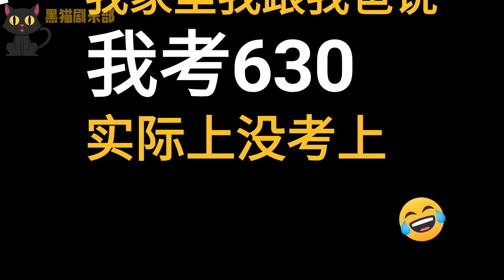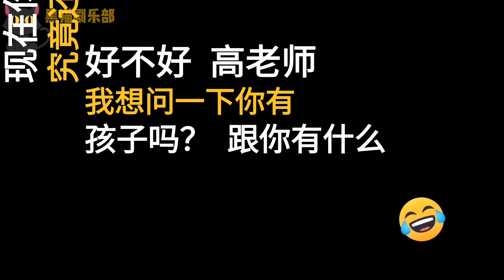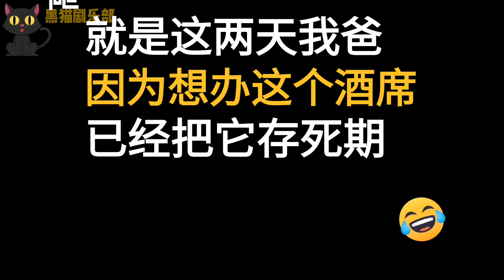搞笑：东北小伙电话恶搞办升学的骗子，89分想上清华